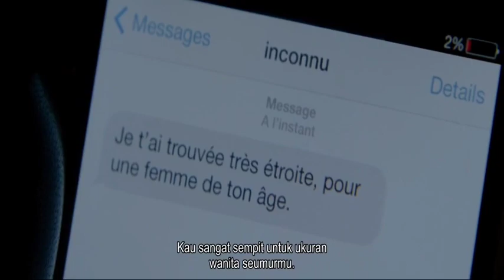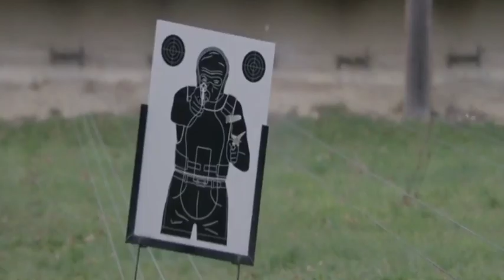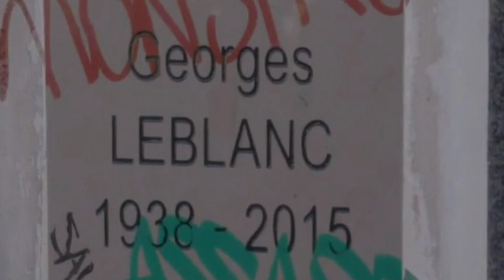Alur Cerita Film Elle 2016: Sebuah film dengan Plot Twist Berlapis yang membuatmu terpukau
Hallo Guys, balik lagi dengan High Movie

Saksikan review film terbaru dari kami, Elle. Film ini diadaptasi dari novel berjudul "Oh..." karya Philippe Djian. Dibintangi oleh Isabelle Huppert sebagai Michèle Leblanc, film ini mengisahkan tentang seorang wanita yang berusaha mengatasi trauma setelah menjadi korban kekerasan seksual. Aksi Isabelle Huppert yang memukau dan alur cerita yang menegangkan akan membuat Anda tidak bisa beranjak dari kursi. Jangan lewatkan review film Elle hanya di channel kami."